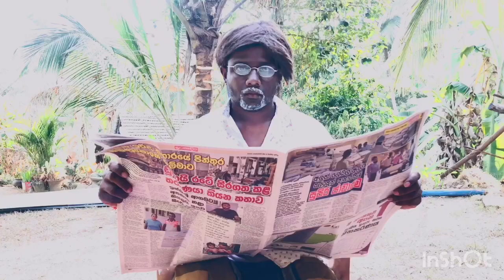Rich farmer | හේනක් කොටා කෝටිපතියෙක් වූ තරුණයා.